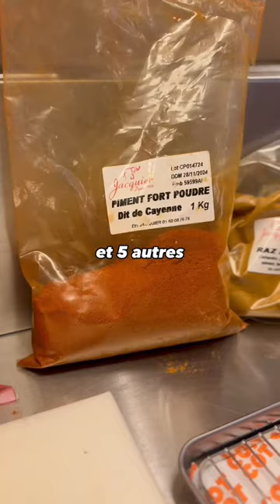La référence du poulet frit 🔥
ℹ️ LA PARTIE 2 DISPO SUR FOODEASE ⤵
Avant de te dévoiler l’adresse :
✅ Enregistre cette vidéo
🙏 Follow @foodeaseparis
📲 Cot Cot
📍 21 Rue Gérando, 75009 Paris
🕦 12h-14h30 | 19h-22h30
🗓️ 7/7 en continu le week end